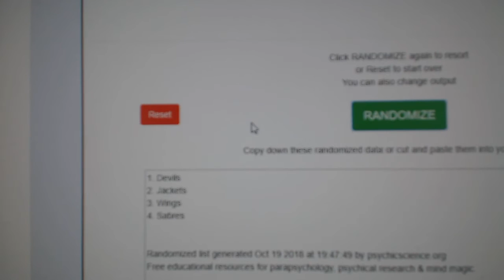Multi Randoms - C&C #9009